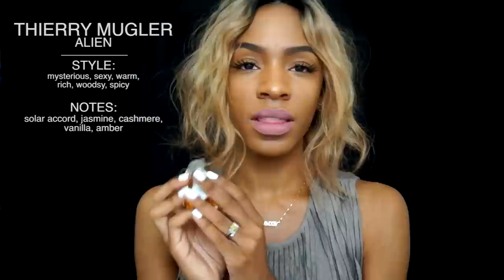My Perfume/Fragrance Collection | VICKYLOGAN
Click here to try out luxury and designer fragrances with Scentbird for only $14.95!
Love perfumes? So do I! Check out some of my favs!

Become a Victor! New videos MWF

ITEMS SHOWN (in order of appearance) ↓
Tom Ford Violet Blonde (currently unavailable)
Chloe Love Story
Jo Malone Wood Sage & Sea Salt
Jo Malone Blackberry & Bay
Atelier Orange Sanguine Cologne
Prada Candy
Alien by Thierry Mugler
Vince Camuto by Vince Camuto
Juicy Couture Viva La Juicy

HAIR INFO ↓
Bestlacewigs
OSW103 ombre colored
Full lace wig
Bestlacewigs.com

OTHER THINGS I’M WEARING ↓
Necklace used the code “Vicky” for a discount!
Top: Windsor
On my lips: Colourpop Beeper + OFRA Sao Paolo

EDITING  ↓

Camera → Sony NEX 5T with kit lens
Lighting → Ring light
Software → Final Cut Pro X

Are you a YouTuber that wants more sponsored videos? Apply here!

I only recommend products or services I use personally and believe will be good for my viewers. I am disclosing this in accordance with the Federal Trade Commission guidelines concerning the use of endorsements and testimonials in advertising.